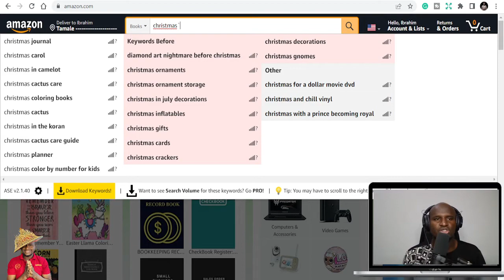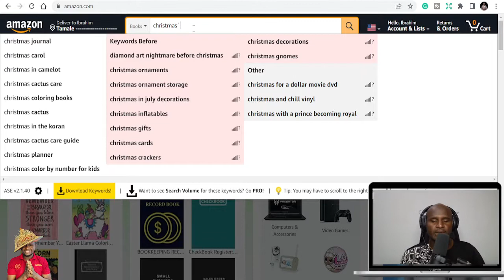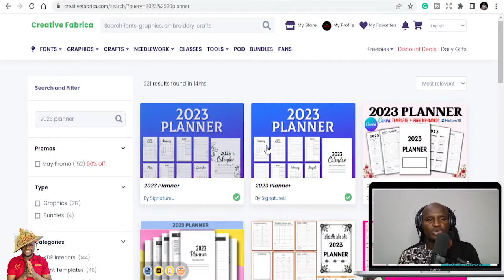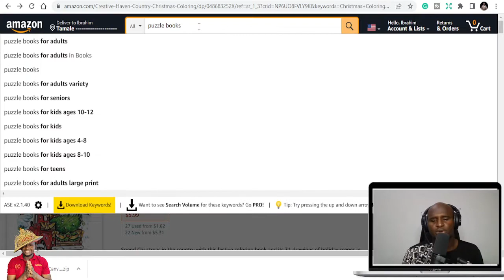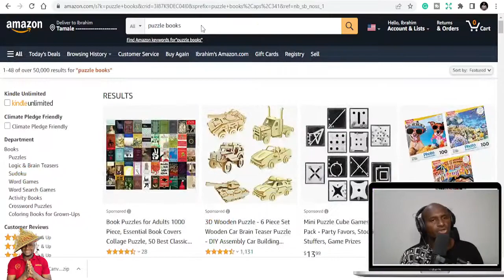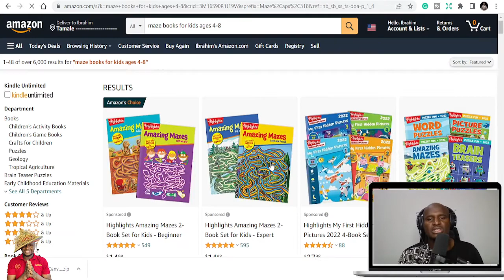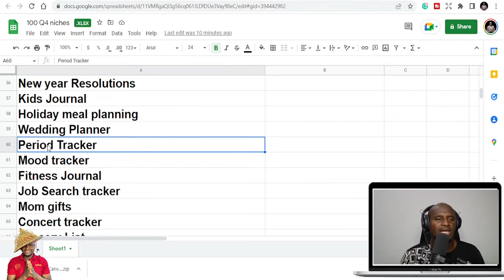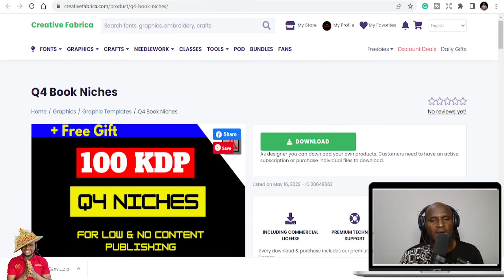100 KDP Q4 Niches – Amazon KDP Niche research for low content books - downloadable list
Here is a List of KDP Niches for Q4 : Over 100 KDP Niches for your kindle direct publishing, I have Dedicated Hours of research to compile this list just to make it easy for you to succeed in your KDP Business.